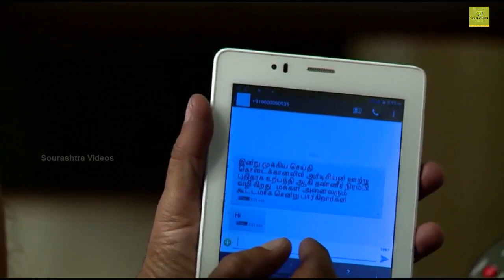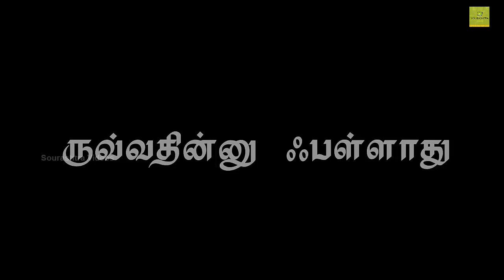"Monoa" Shortfilm | Raya | Sourashtra Shortfilm | Sourashtra Videos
சௌராஷ்ட்ரா குறும்படம்
- சௌராஷ்ட்ரா பவுண்டேசன்
- சௌராஷ்டிரா வீடியோஸ்
- முகுந்து பிலிம்ஸ்

நடுவர்கள் :
1.திரு.இமிடேஷன் ராம்லால்
2.திரு.J.P.அப்பன்ராஜ்
3.திரு.K.B.கணேஷ்குமார்

In This Shortfilm:
Cast :
Rayakumar
And  etc

Cinematography :
Senthil

Editing, Dubbing, VFX :
Malli.Ramanaravi

SFX :
Aniskumar

Song, Lyric, Singer :
Rayakumar

Writer & Directed By :
Raya